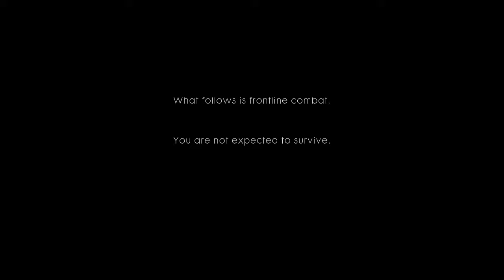Battlefield 1 - Break Of Dawn - Hard Difficulty Walkthrough / Playthrough